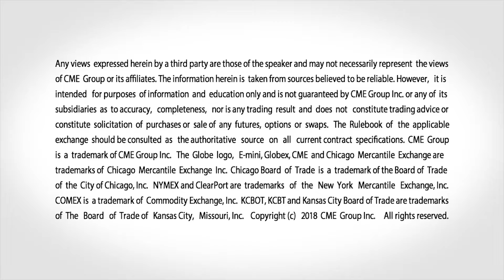February 21 Metals Commentary: Bob Iaccino